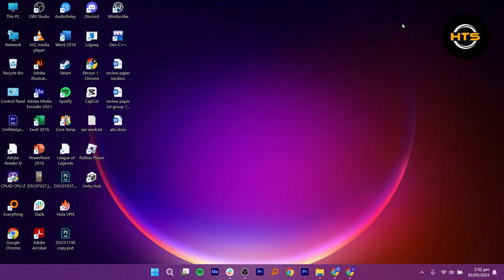How To Delete Messages From Whatsapp Web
Hey everyone! Welcome to this how to delete WhatsApp messages in laptop video tutorial.

If you want to know how to delete old messages from WhatsApp, how to delete sent message in WhatsApp after delivered and how to edit WhatsApp text message, this video is for you.

In this video, we will show you how to delete messages in WhatsApp in laptop and how to unsend a message on WhatsApp after it is delivered.

The steps on how to change WhatsApp delivered message and how to remove sent messages on WhatsApp is easy.

After watching this video, you will find out how to delete a sent message on WhatsApp and how to unsend a message on WhatsApp.